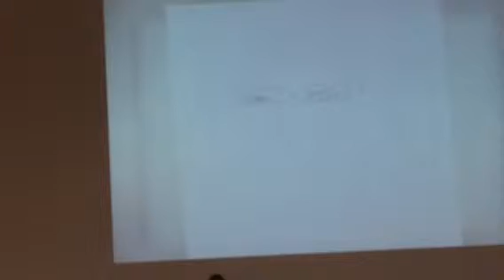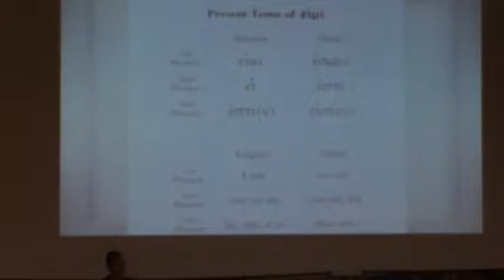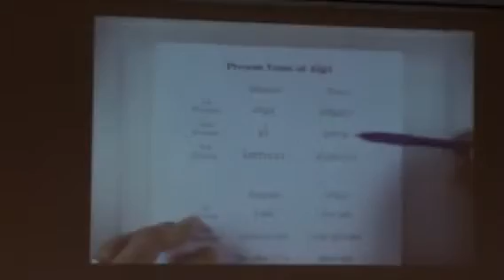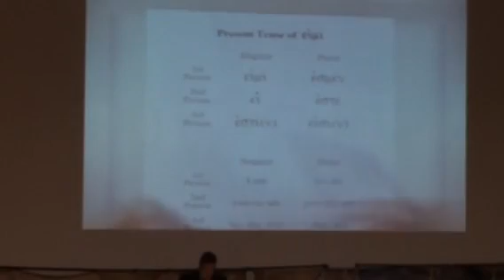Predicate nominative in the biblical Greek